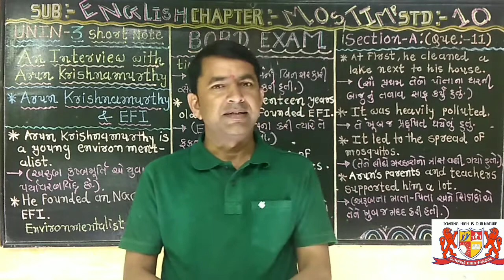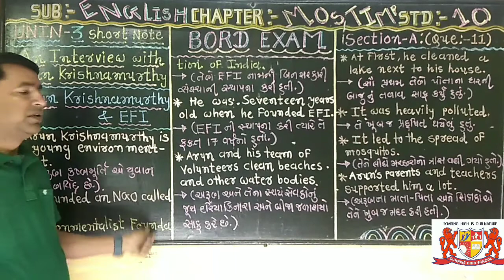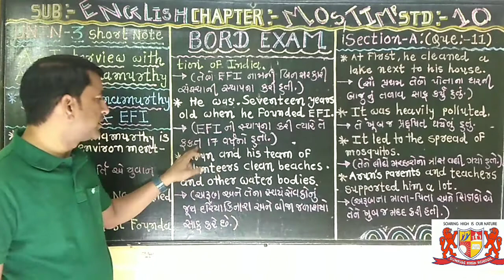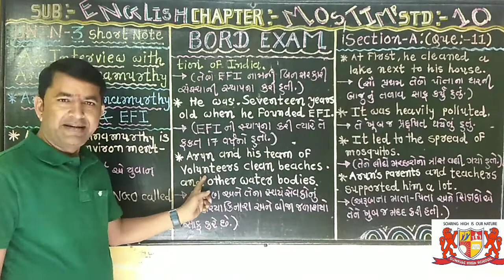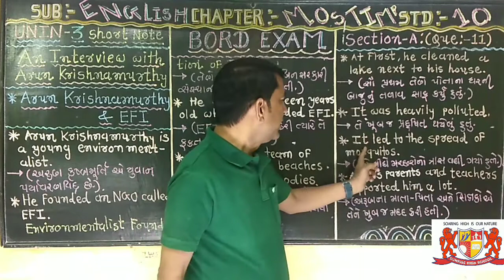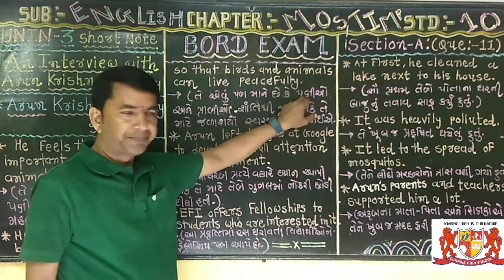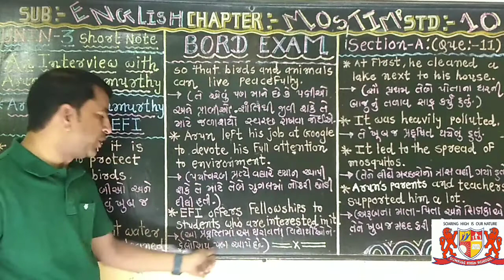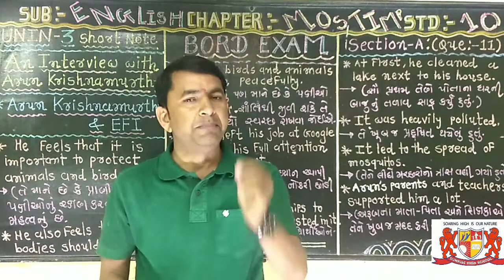std:-10.English.Short Note.mark-3.Unit-3.Board exam imp